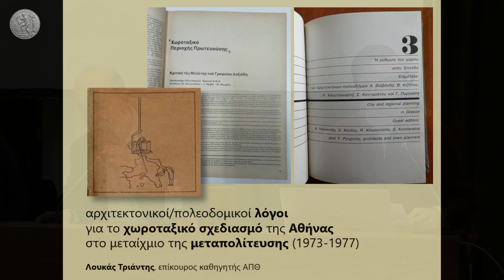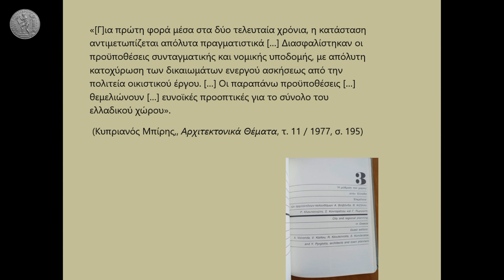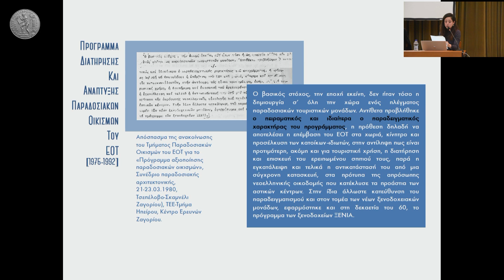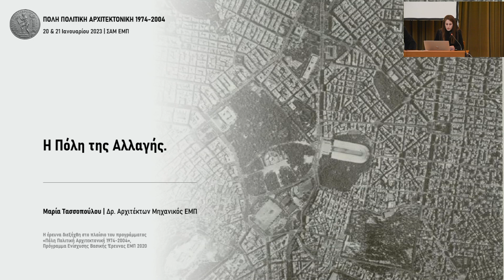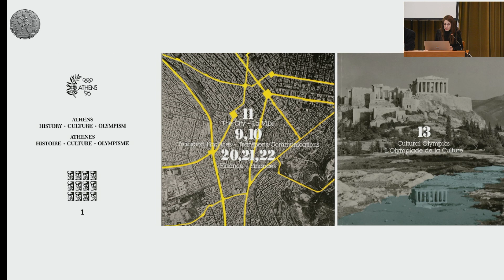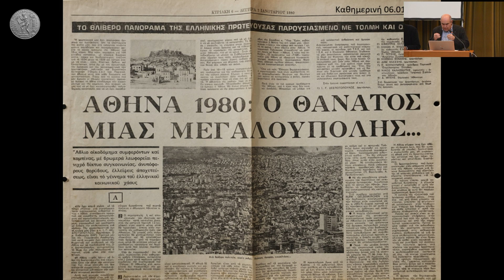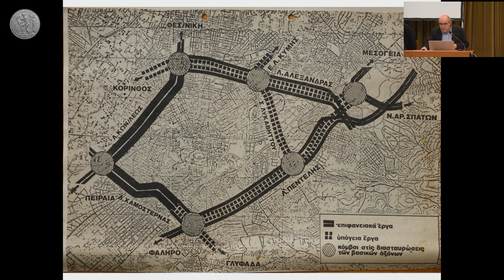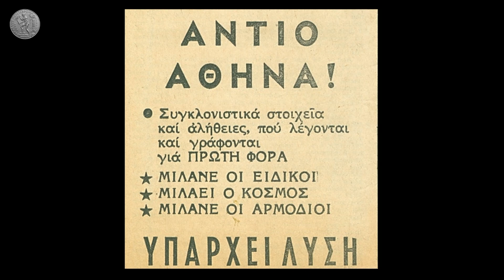«Πόλη, Πολιτική, Αρχιτεκτονική 1974-2004» - μέρος 7ο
Τον Ιανουάριο 2023 οργανώθηκε στη Σχολή Αρχιτεκτόνων ΕΜΠ ένα συνέδριο με τίτλο «Πόλη, Πολιτική, Αρχιτεκτονική 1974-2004», στο πλαίσιο του ομώνυμου Προγράμματος Βασικής Έρευνας 2020 του ΕΜΠ.
*      Σχολή Αρχιτεκτόνων Μηχανικών Ε.Μ.Π.     *